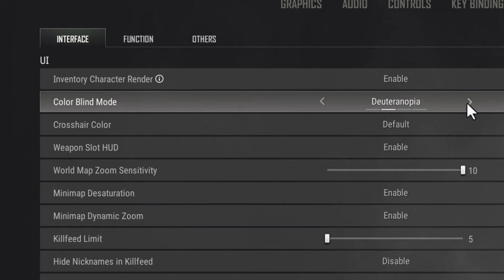Cara Ganti Warna Darah Game PUBG PC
Cara Ganti Warna Darah Game PUBG PC. Cara Setting Warna Darah Biru | PUBG PC Tutorial. Cara merubah warna darah PUBG menjadi ungu, hijau, biru, kuning, & pink.

Untuk mengubah warna darah di PUBG PC dan Console, kamu bisa masuk ke Settings lalu tab Gameplay, dan cari opsi Color Blind Mode.

Di PUBG, warna darah bisa diubah dari merah menjadi biru. Alasannya sebagian karena PUBG Corporation adalah anak perusahaan Bluehole.